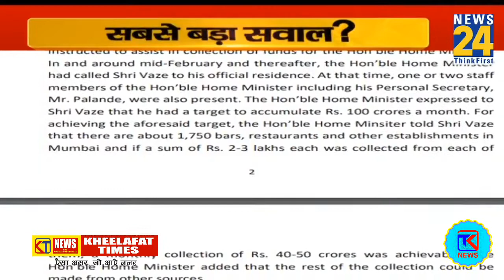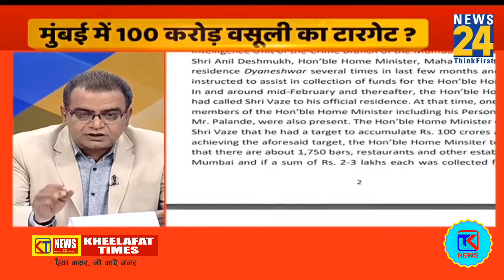गृहमंत्री अनिल देशमुख की कुर्सी खतरेमें I परमबीर सिंह का गंभीर आरोप I zee 24 news